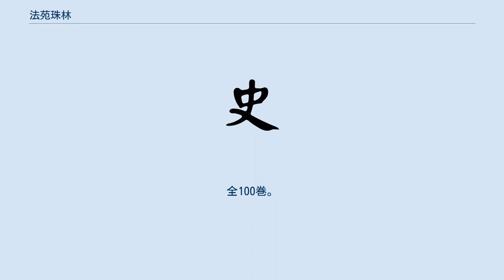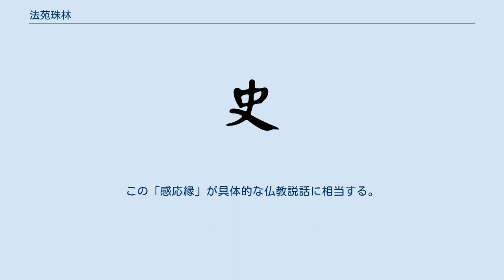法苑珠林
事彙部_(大正蔵)
『法苑珠林』（ほうおんじゅりん）は、唐代に道世が著した仏教典籍、類書。
全100巻。
668年（総章元年）成立。
 659年（顕慶4年）、唐道世は『経律異相』に依拠し『諸経要集』を編纂、その後更に『法苑珠林』を撰文している。
引用する典籍は仏教のみならず儒家、道教、讖緯、雜著など400種を超え、また現在は散逸した『仏本行経』、『菩薩本行経』、『観仏三昧経』、『西域誌』、『中天竺行記』などを引用し、インドの歴史地理研究の上で重要な史料となっている。
 内容は劫量篇より傳記篇までの全100篇668部となっており、文体は駢文が採用されている。
 本書は、前掲の南朝梁宝唱の『経律異相』50巻や、虞孝敬の『内典博要』30巻（亡佚）という先立つ仏教類書に続き、本書を撰した。
ただ、先学の編撰したものと大きく異なるのは、当時の中国で人口に膾炙していたり、文献に残されていた仏教説話を盛んに取り入れて、経文類に著された観念の具体的な表れとして用いた点にある。
具体的には、本書の各篇の構成は、「述意部」（駢文）・「引証部」（経文）という概要と経文の引用があり、その後に、「感応縁」という部分が来るというものである。
この「感応縁」が具体的な仏教説話に相当する。